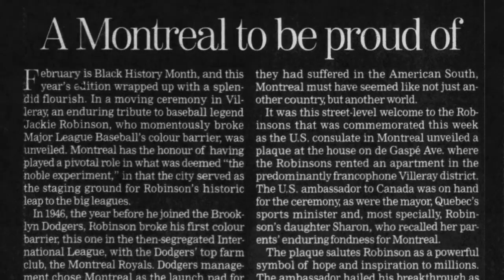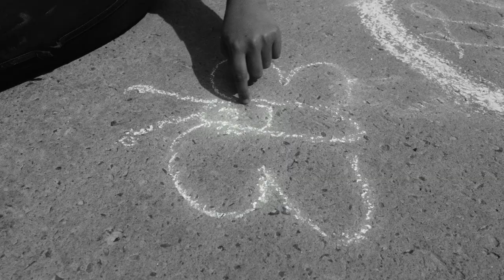Dear Jackie trailer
Dear Jackie is a cinematic letter to Jackie Robinson, the first African American player in Major League Baseball and a civil rights activist who broke the colour barrier when he joined the minor-league Montreal Royals in 1946. For a short time, the impossible seemed possible in a segregated North America. But did Montrealers use this historic moment to perpetuate a myth of a post-racial society?

"Through these Black voices -- expressed truthfully, articulately, with dignity and from the heart -- that Canadians can learn the true history of their country." Charlie Smith, Georgia Straight